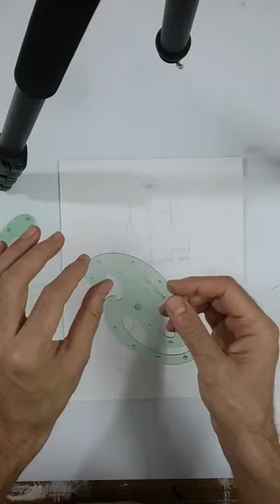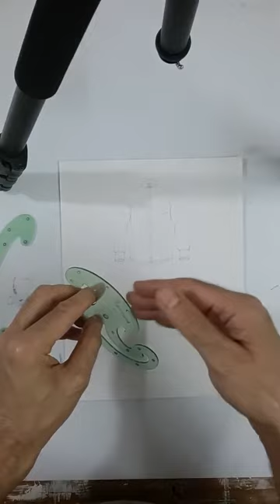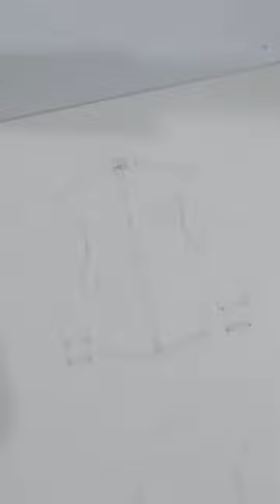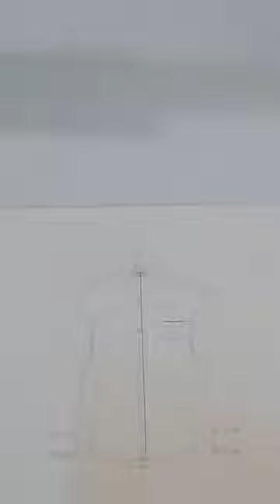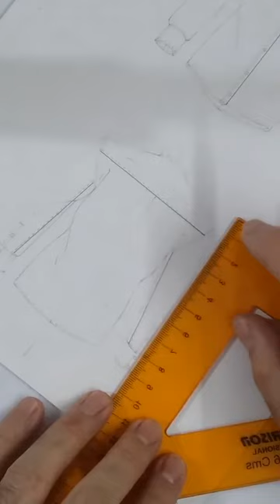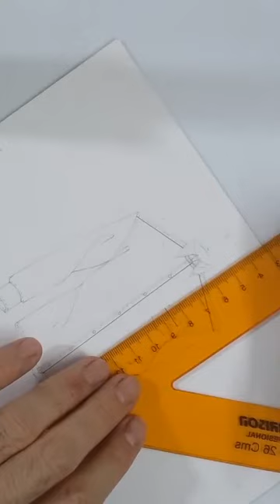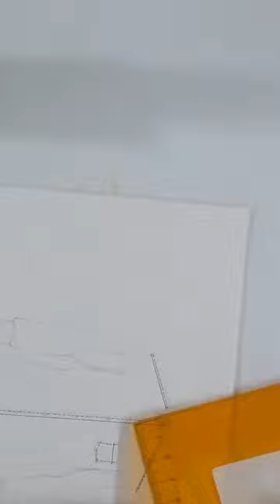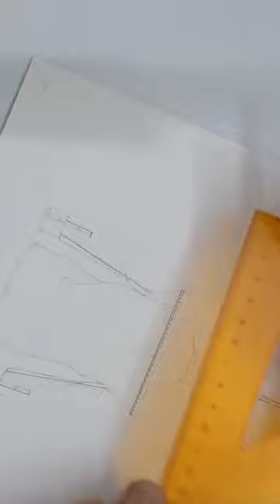Proceso para delinear prendas básicas 1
Inicio del proceso para delinear con micropuntas calibrados, tinta negra, a este procedimiento se le llama " trazo Calibre ", con 0,05 se trazan los cortes, pespuntes y arrugas, con el intermedio 0,4 o 0,5, se trazan los sobrepuestos y con el más grueso 0,7 o 0,8 se traza la silueta o croquis de la ilustración.